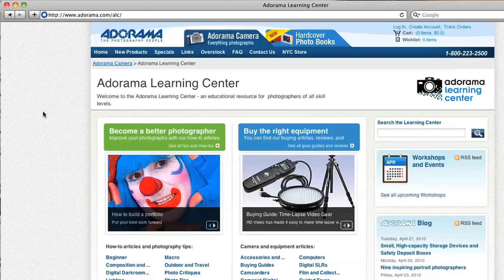Get Involved!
We're glad there has been such great reception to our videos  by you, the viewers. But we want this to be more than a one-way lecture - we want it to be a conversation!

We want you to use these videos as a basis for discussion, questions and answers within the our  community. Need clarification on something? Post your question in the comments of the video. See a question that you know the answer to? Help out the group and post your answer!

We want this to be a community for YOU to learn, explore, connect and grow.